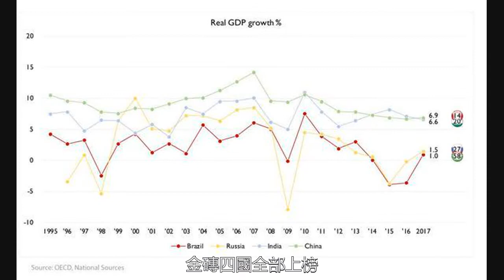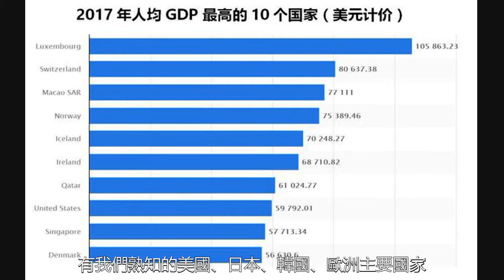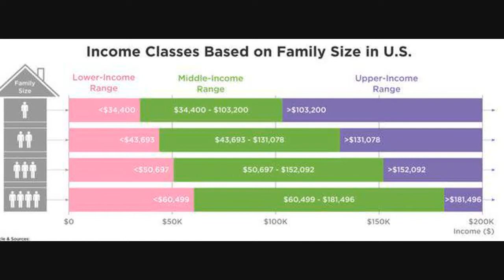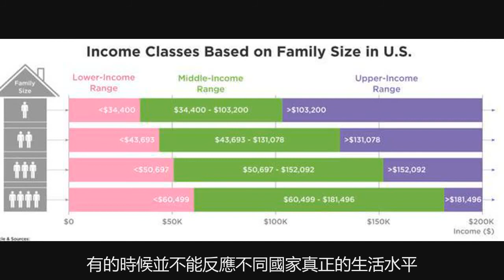我國人均GDP接近1萬美元，和發達國家相比處於什麼樣的水平呢？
近日，國家統計局公佈資料稱，我國2018年的人均GDP為6.48萬元，接近1萬美元。人均GDP在3956美元至12235美元之間的屬於上中等收入經濟體，超過12236美元則屬於高收入國家。